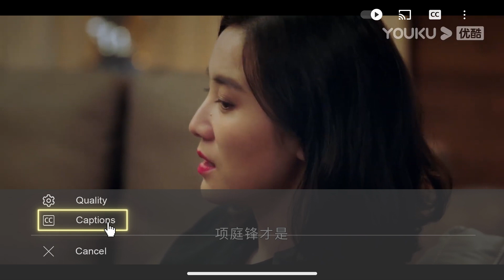严凯和宋佳结盟？发现乔治的死和王耀庆有关，为乔治干杯！ 盛装 Pride and Price